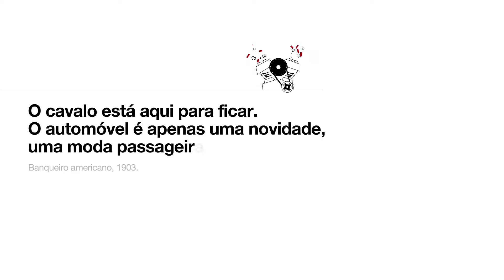Citações Infelizes - Novo Honda Accord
Criado pela F/Nazca Saatchi & Saatchi, o filme faz parte da campanha de lançamento do Novo Honda Accord que apresenta o conceito "O mais próximo do impossível". E reúne declarações célebres de pessoas que duvidaram de grandes avanços tecnológicos.